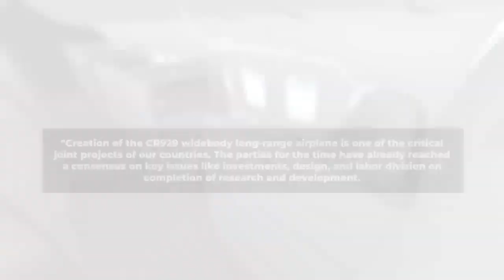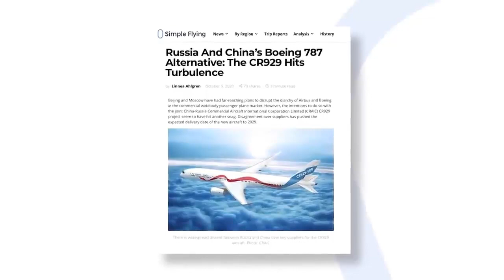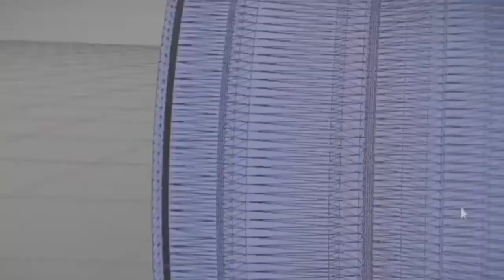Russia has developed a PD-35, a turbofan motor with CR929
Most of the turbofan motors launched in Russia, the PD-35 from UEC-Aviadvigatel need not be realized. At TASS agency agent Alexander Inozemtsev, chef engineer of the United Engine Corporation (UEC), the disse que propulsor de ultima geração should be completed sometime between 2027 or 2028.

The PD-35 is proposed primarily to complement the CR929 widebody jato, produced by the Russian United Aircraft Corporation (UAC) and Chinese manufacturer COMAC – which form the CRAIC consortium. Anteriormente, esperava-se que o propulsor poderia estar pronto para testes já em 2023. know Inozemtsev.
It's not desenvolvimento to PD-35, no problem, but most of them don't have project CR929. The UEC-Aviadvigatel motor should be used at least for flights previously combined by companies in Russia, where the Chinese company was able to operate in wide-body versions with Rolls Royce and General Electric motors.
The PD-35 motor is the basis for advanced Russian industry in large aviation projects. In addition to the usual commercial CR929, the propulsor is also very useful for equipping the proximo avião de transporte strategico da Rússia, the conhecito conhecido como “Slon”, and the latest versions of the Ilyushin Il-96 and Antonov An-124 cars.